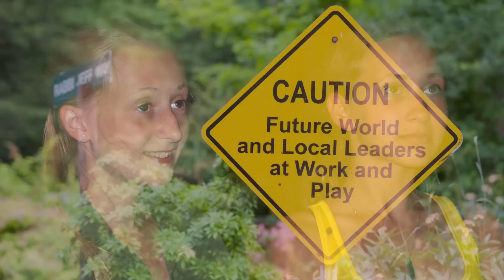Jake Best Adler: Ropes Challenge Becomes a Lesson in Judaism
RRC student Jake Best Adler, explains how he infused Reconstructionist ideas about belonging, behaving and believing into a ropes challenge at Camp JRF.